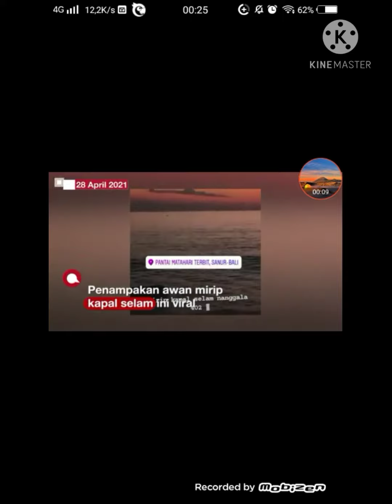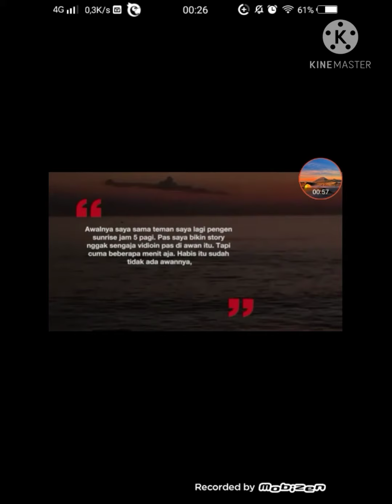Viral, Awan Mirip Kapal Selam Nanggala-402 di Perairan Selatan Bali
Awan ini kek mirip KRI Nanggala-402 dan hal terjadi di Sanur Kauh, Denpasar, Bali. Ini ditemukan di Pantai Mertasari.